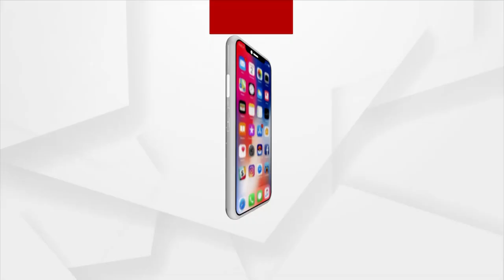Sata Katha || ଯୋଜନା ନାଆଁରେ ଭୋଜନ !